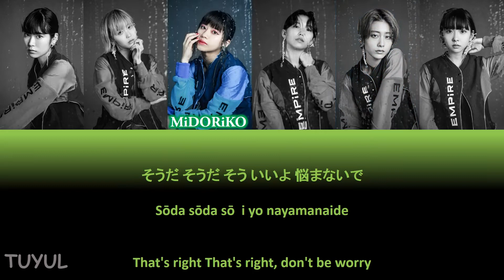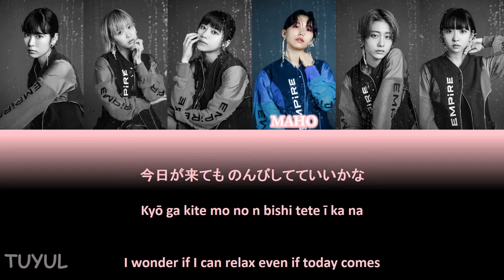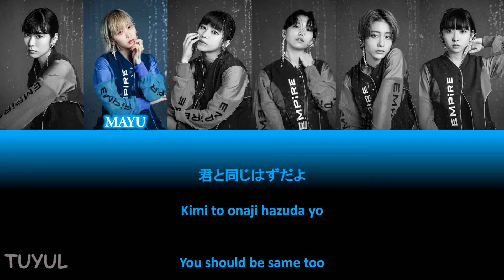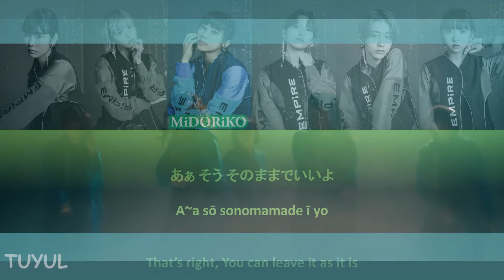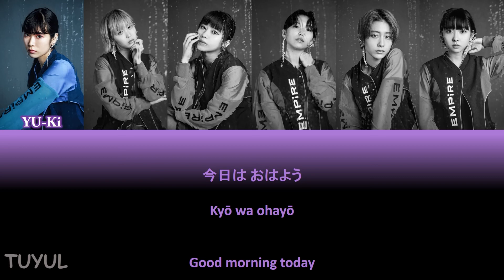EMPiRE - ORDiNARY Lyric Video (JPN|ROM|ENG)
New single from EMPiRE.